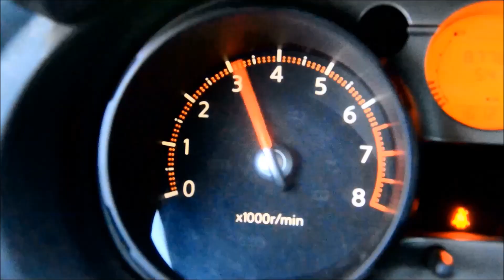Гільзовка з Жидким Азотом-трейлер